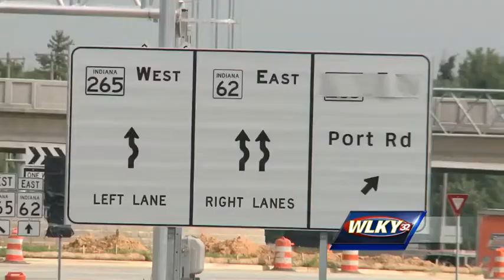Jeffersonville drivers say new roundabouts causing problems on roads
A change in traffic has some drivers in Clark County upset.